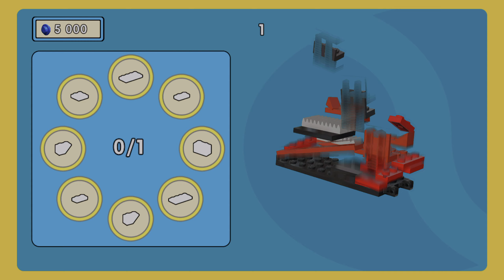THE LEGO MOVIE: VIDEOGAME PS5 Gameplay Walkthrough Part 6 | Flucht aus Flachbusch [FULL GAME]